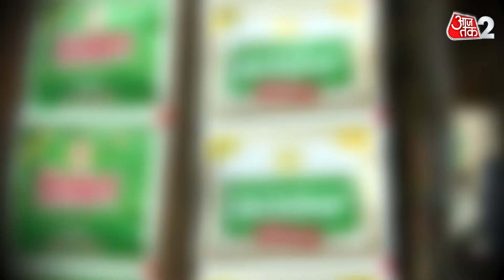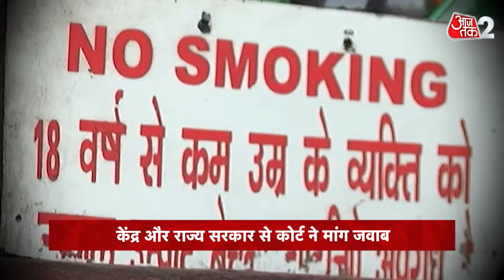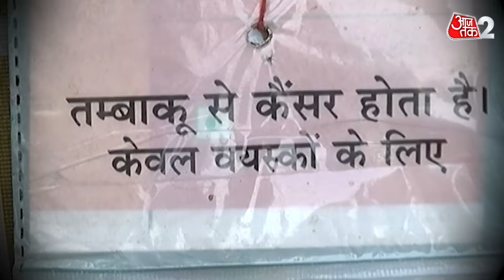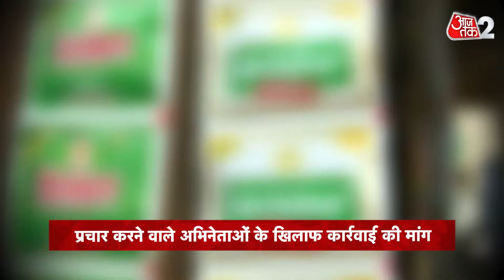AAJTAK 2 । PAAN MASALA का ADVERTISEMENT करने वाले FILM STARS के साथ ये क्या हो गया? AT2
स्वास्थ्य के लिए हानिकारक पान मसाला और गुटका बनाने वाली कंपनियों और उसका प्रचार करने वाले अभिनेताओं की मुश्किलें बढ़ सकती हैं. इलाहाबाद हाई कोर्ट की लखनऊ में एकल जज पीठ के समक्ष याचिकाकर्ता वकील मोतीलाल यादव ने खुद पेश हो कर गुटखा और पान मसाला कंपनियों के बनाए उत्पादों का प्रचार करने वाले अभिनेताओं के खिलाफ समुचित  कार्रवाई न किए जाने की दलील दी थी. इस पर कोर्ट आदेश की अवमानना अर्जी पर केंद्रीय कैबिनेट सचिव व केंद्रीय उपभोक्ता संरक्षण प्राधिकरण की मुख्य आयुक्त को अवमानना नोटिस जारी किया है

The difficulties of the companies making pan masala and gutka, which are harmful to health, and the actors promoting them, may increase. Petitioner advocate Motilal Yadav, appearing in person before the single judge bench of Allahabad High Court in Lucknow, argued that appropriate action should not be taken against the actors promoting products made by gutkha and pan masala companies. On this contempt notice has been issued to the Union Cabinet Secretary and the Chief Commissioner of the Central Consumer Protection Authority on the application for contempt of the court order.